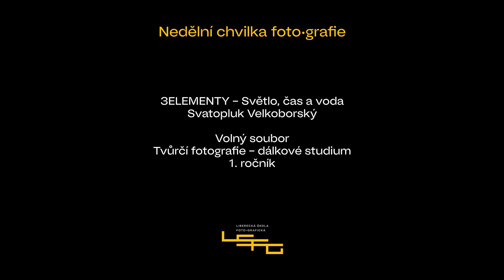3Elementy, Svatopluk Velkoborský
Klasické analogové fotografii se v dnešní době málo kdo věnuje. Svatopluk Velkoborský je čestnou vyjímkou. Představujeme vám sérii fotogramů, na které nechával působit přírodní živly.
/autorovy dodatečně blahopřejeme k přijetí na ITF/